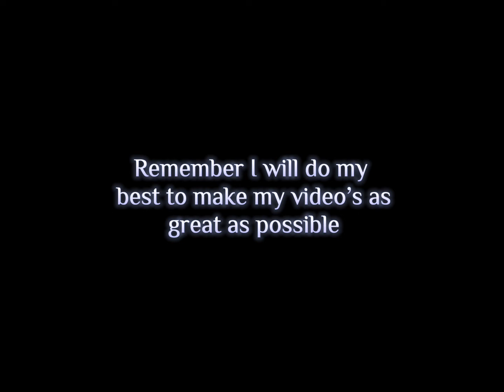Meet My Grandma’s New Puppies.